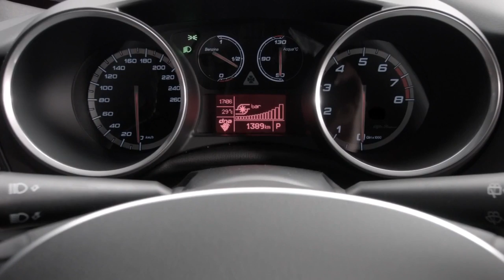Alfa Romeo Giulietta Quadrifoglio Verde (MY 2014)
אלפא רומיאו ג'ולייטה תלתן ירוק (דגם 2014)